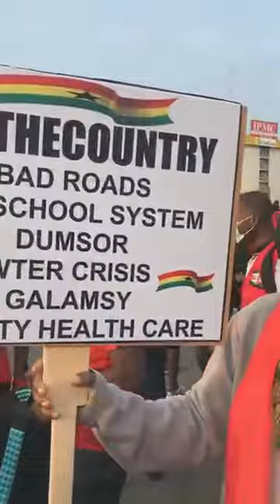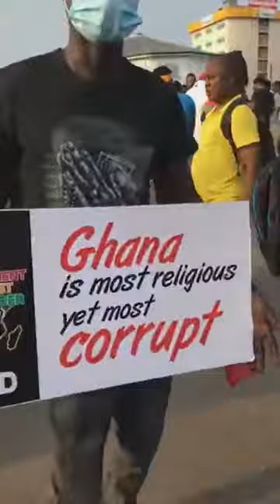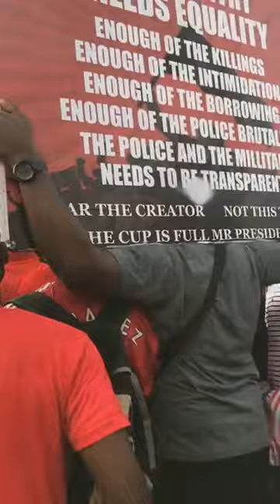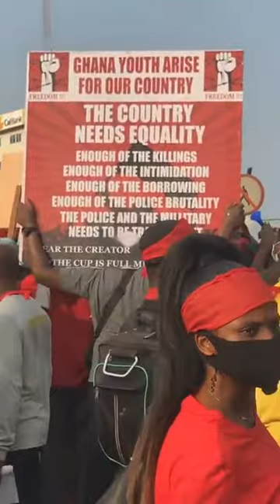Ofa Yaw HELLonEARTH Arrives And Match FixTheCountry Demonstration. 4th August 2021.